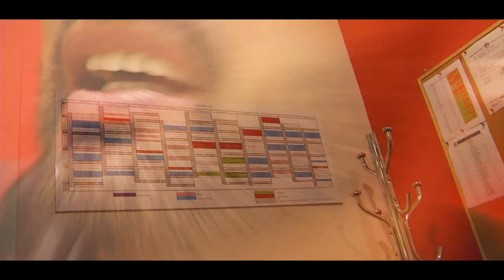PROMO REPORTV - O JOGO | SPORT TV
4 de Fevereiro – Exclusivo SPORT TV

ReporTv
O jogo

Num exclusivo SPORT TV, o ReporTv mergulhou no mundo de Paulo Fonseca e companhia de Braga. O jogo, dissecado, falado e treinado, de uma das equipas que tem apresentado mais qualidade de jogo no futebol português. O jogo aberto de um treinador que no ano de estreia na I Liga levou a equipa do Paços de Ferreira ao 3º lugar. Mas também o jogo traumático na passagem pelo Porto que quase atirou Paulo Fonseca para fora de jogo.